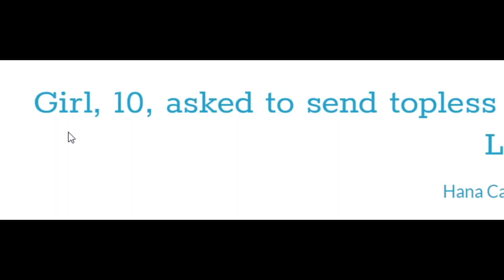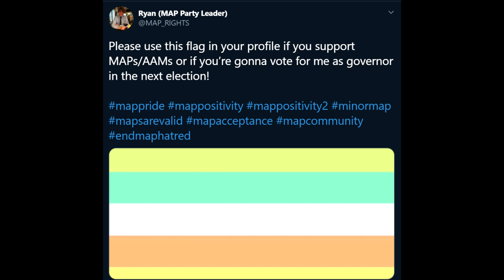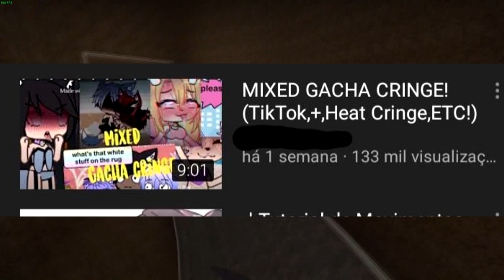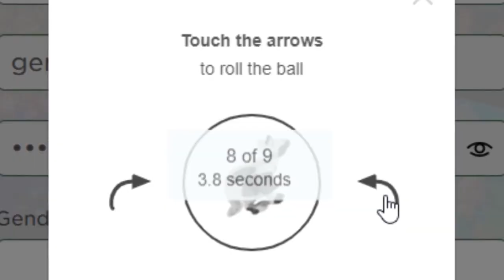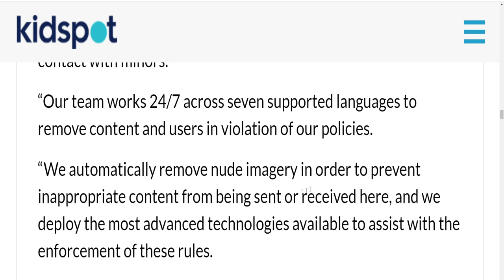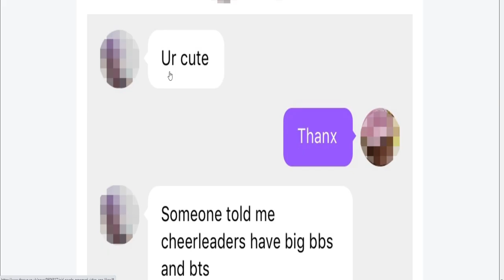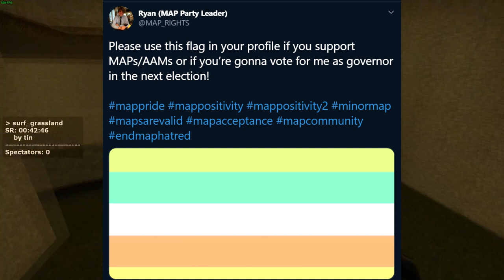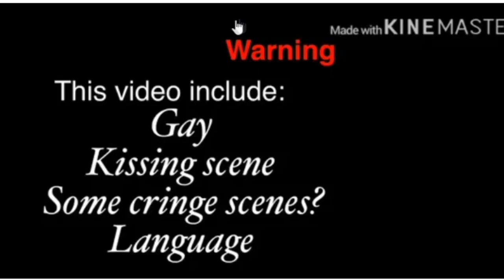R/GachaLifeCringe Gacha life MAP PROBLEM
r/Gachalifecringe is cursed with a big problem